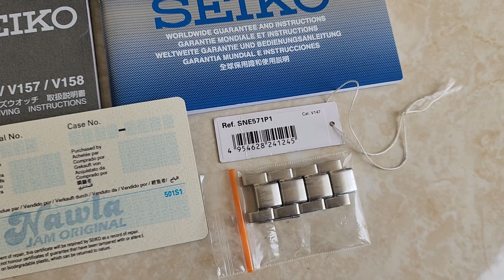SOLD SEIKO PROSPEX SOLAR SNE571P1 DARK BROWN SAPPHIRE FULLSET MULUS LIKE NEW FOLLOW IG LakoneWatch